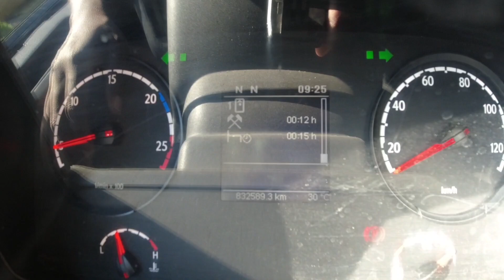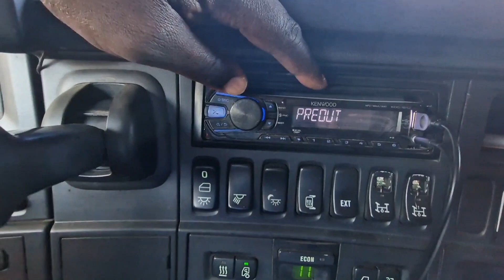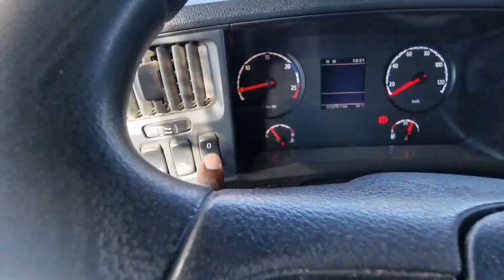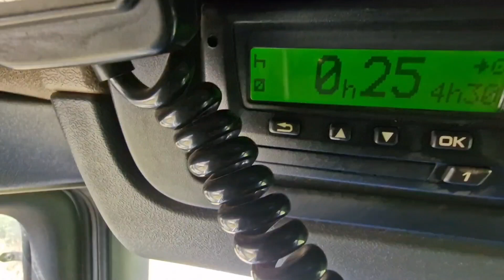SCANIA R440 DUMPER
A dump truck, known also as a dumping truck, dump trailer, dumper trailer, dump lorry or dumper lorry or a dumper for short, is used for transporting materials for construction as well as coal. In my home country people say 'TIPPER '
I got  an opportunity to drive in for 3 days picking and dumping materials, was nice experience and hope you guys enjoyed it.

Thanks to my Boss and my nice company E.Linker GmbH. for such an awesome working environment.

My Truck;

Scania 440 Bhp Turbo Air To Air Charge Cooled Euro 5 Engine.Scania R Series Highline Twinsleeper Cab C/w 4 Point Air Suspension.

Scania 12 Speed Opticruise Gearbox (No Clutch Pedal).

Jost Sliding Fifth Wheel C/w Run Up

Camera;

Sumsung s22 ultra.